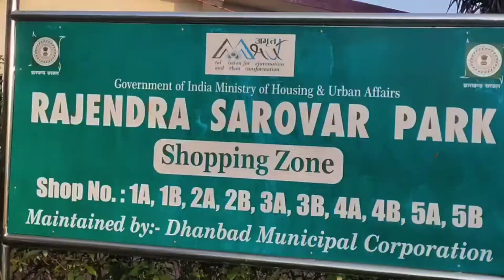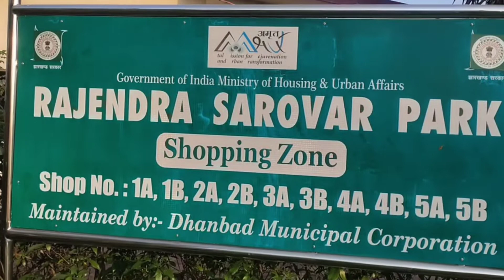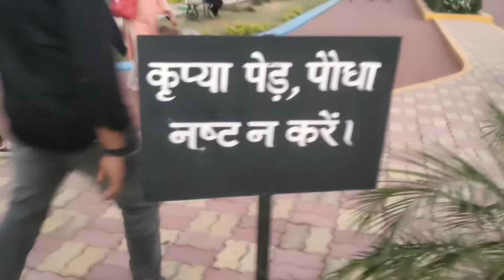Dhanbad City Tour |CoalCapital Of India |Jharkhand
Instagram I'm on Instagram as @mdshahid6333. Install the app to follow my photos and videos.